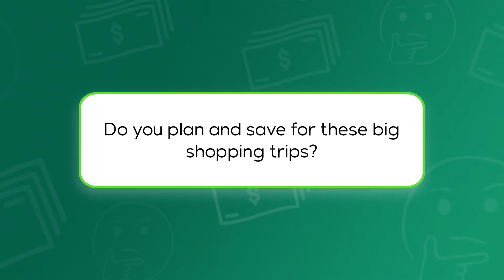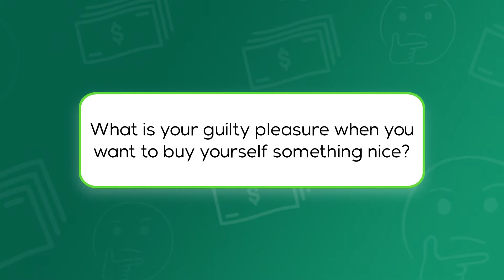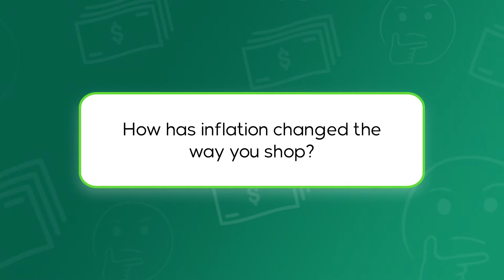Money Talk: Shopping Sprees